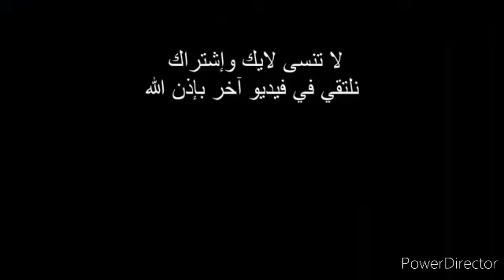جو ممطر في الصيف من مدينة تامنصورت سبحان الله 😁